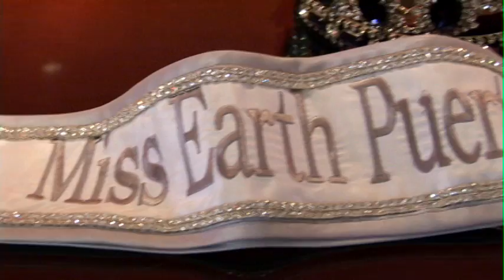Yeidy Bosques, Miss Earth Puerto Rico 2010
Video profile de Yeidy Bosques, Miss Earth Puerto Rico 2010, para el certamen internacional celebrado en Vietnam.

Productor Ejecutivo: Viktor Molina
Director: Oskar Vélez

Productor Asociado: Michael Roque
Asistente Maquillaje: JeanGaspier Batista

Grabado en las facilidades del Conrad San Juan Condado Plaza y en el Loiza.

ESTE VIDEO ES PROPIEDAD DE VIKAR VISUAL Y NO PUEDE SER COPIADO, PUBLICADO EN OTROS MEDIOS SIN PREVIA AUTORIZACIÓN.